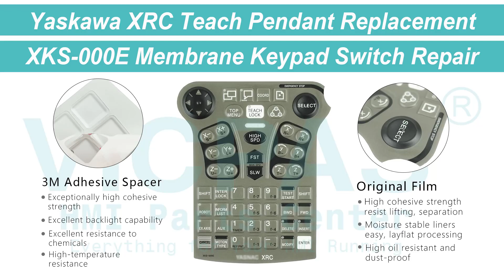XKS-000E Yaskawa XRC MOTOMAN Teach pendant Keyboard Membrane Repair Replacement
Yaskawa XRC Teach Pendant XKS-000E Membrane Keypad Switch Replacement Repair Part
where you can find XKS-000E Yaskawa MOTOMAN XRC programming pendant Operator Panel Keypad, more parts and product detail than you ever thought possible!

JZNC-XPP01
JZNC-XPP01B
JZNC-XPP02
JZNC-XPP02B
JZNC-XPP02P
JZNC-XPP03
JZNC-XPP03B
JZNC-XPP04
JZNC-XPP04B
XKS-000E
XKS-001E
XKS-002E
XKS-005E
XKS-012E
XKS-014E
XKS-000J
CBL-XR005-1 XRC Cable
FP5-YKD4-A N322-4005
JANCD-XSP01

VICPAS is the leading global provider of replacement, we have an inventory of membrane keypad keyboards, protective film, touchscreen, plastic cases and other accessories for Yaskawa MOTOMAN Teach Pendant repair replacement.

Skype: CMT-Kandy
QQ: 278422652